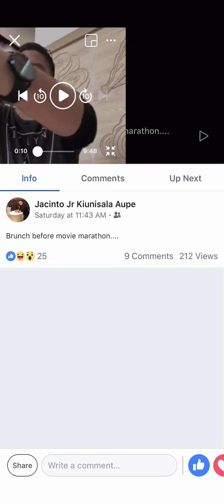Sushi lover while practising chop stick